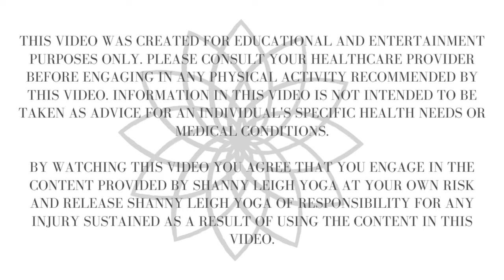45 min Shoulder Stretching & Strengthening Vinyasa Yoga Flow | Travel Yoga | Power Yoga | Yin & Yang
Thanks for joining me, Shanny Leigh, for this 45 minute full-body vinyasa yoga flow focused on stretching and strengthening our shoulders. I filmed this while on a weekend trip to my friend's family's country home in Ivorra, Catalunya, Spain.

Thanks for letting me be a part of your practice. I'll see you on the mat!

ॐ Namaste.